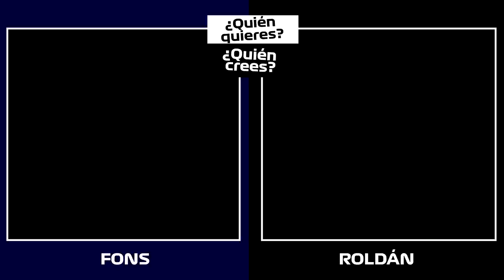¿QUIÉN GANA ESTE MUNDIAL? | Con ROLDÁN RODRÍGUEZ